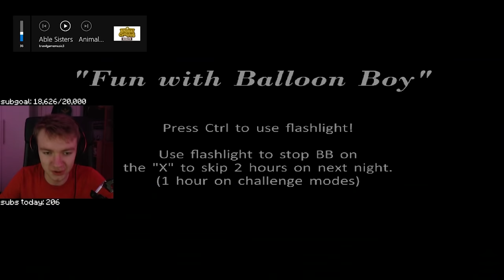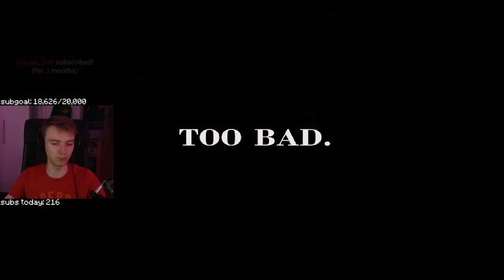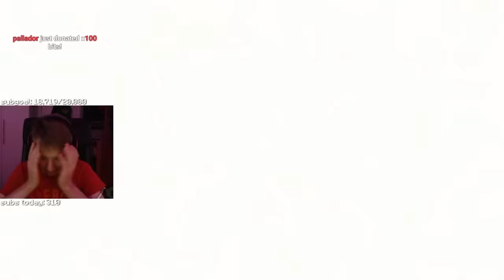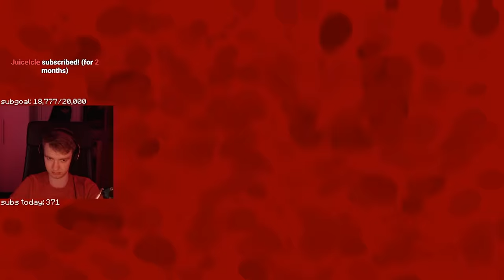Tommy & Techno Play Five Nights At Freddy’s...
TommyInnit, Technoblade & Quackity play Five Nights At Freddy's 4. This was properly insane.

Today TommyInnit, Technoblade (from Minecraft) and Quackity play FIVE NIGHTS AT FREDDYS and Almost Die! This was so fun and we had lots of laughs, except when we didn't. It was awesome. Wilbur Soot and Tubbo were NOT there surprisingly, since they always seem to be around me these days!